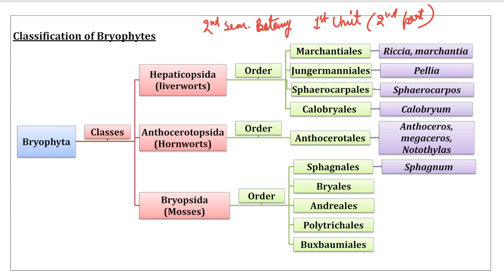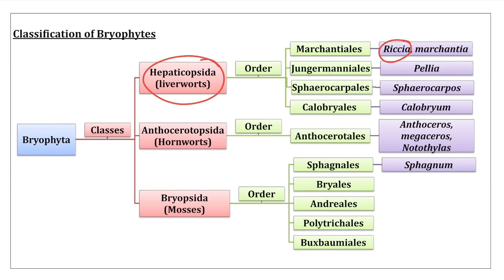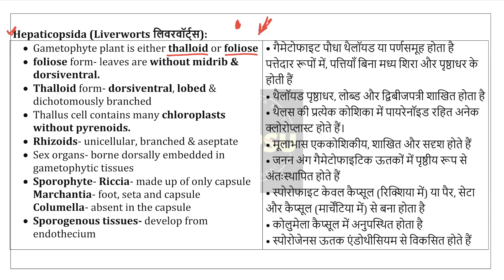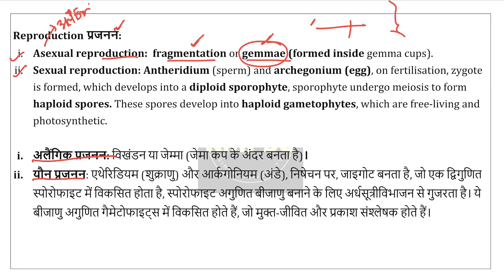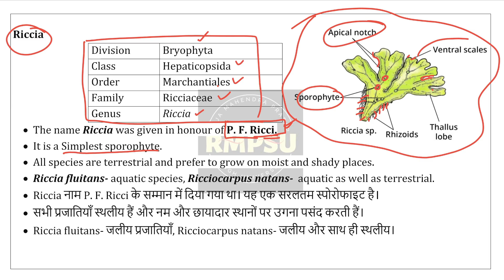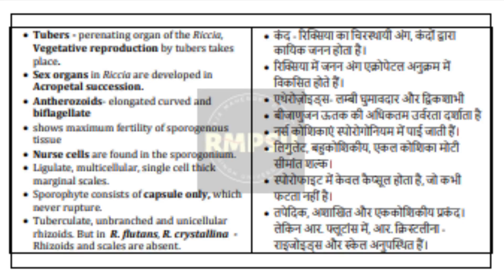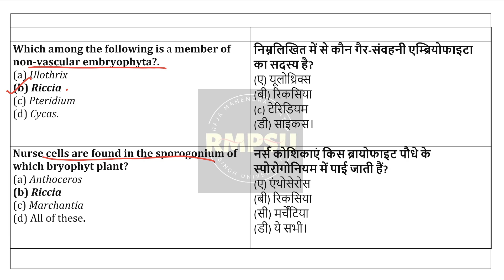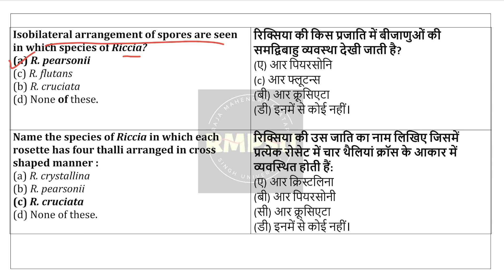B.Sc. 2 Sem. Botany MCQs (with explanation) | बी.एस.सी 2 सेम. वनस्पति विज्ञान MCQs | RMPSSU | DBRAU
B.Sc. 2 Sem. Botany MCQs
B.Sc. 2 Sem. Botany MCQs (with explanation)
बी.एस.सी 2 सेम. वनस्पति विज्ञान MCQs
RMPSSU
DBRAU

RMPSSU
DBRAU

B.Sc. 2 Sem. Botany notes
बी.एस.सी 2 सेम. वनस्पति विज्ञान notes

RMPSSU news
RMPSSU circular